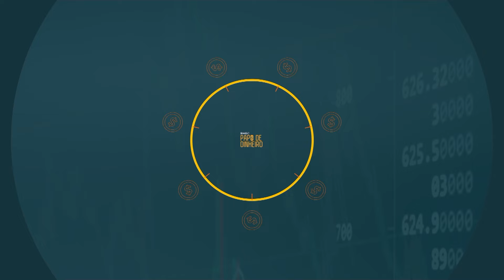CUIDADOS NO MERCADO IMOBILIÁRIO - Marcelo Tapai, Sócio da Tapai Advogados | PAPO DE DINHEIRO